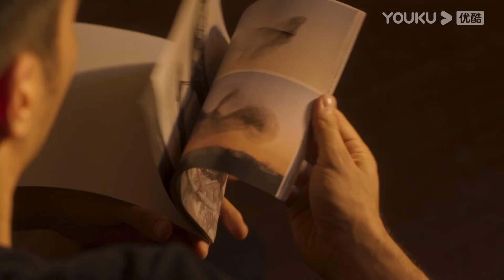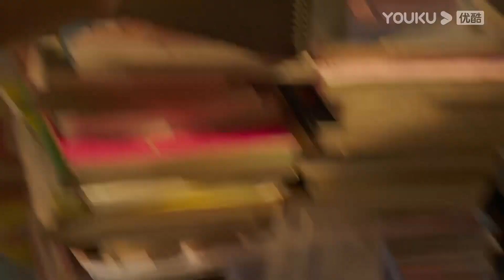【HIGHLIGHT】王子展示性感魅力~小情侣暧昧升级！ | 我的巴比伦恋人 Dear Diary | 优酷宠爱剧场 YOUKU ROMANCE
【HIGHLIGHT】我的巴比伦恋人 Dear Diary | 凤小岳/卜冠今/许玮甯/周游 | 爱情/奇幻/喜剧 | 优酷宠爱剧场 YOUKU ROMANCE

🤍集数：24集